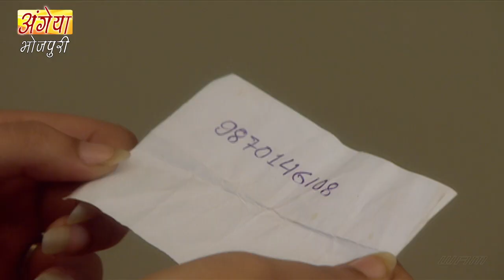New Original Web Series | EP : 75| दुल्हन की प्रेम कहानी | भोजपुरी सीरियल 2022 |Bhojpuri Serial 2023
‘‘दुल्हिन उहे जे ननद मन भावे’’ एगो पारिवारिक धारिवाहिक ह जवन दर्शकन के कुछ नया मनोरंजन दीही. एकर कहानी पाँच गो ननदन का साथे भउजाई के आनंद भरल आ अजूबा सफर के बा. कहानी बा अजीत के, जे अपना बाप महतारी का गुजरला का बाद अपना पाँचों बहिनन के पाल पोस के बड़ा कइले बा. पाँचों बहिन ओकर लाडली बाड़ी सँ. अजीत की शादी तय होत बा त लड़की वाला एगो खूबसूरत लड़की देखाके अपना बदसूरत बेटी से अजीत के शादी करवा देत बाड़े. अब पाँचों बहिन आ अजीत में से केहू एह नयकी कनिया से खुश नइखे आ सभ मिलके ओकरा के बहुते परेशान करत बाड़े जेहसे कि ऊ अपने चलि जाव. बाकिर विभा हार नइखे मानत आ अपना प्यार आ समर्पण से अजीत आ अपना पाँचो ननदन के दिल जीत लेत बिया.
धारावाहिक के कलाकारन में अजीत का भूमिका में आकाश सहाय, आ पांचों बहिनन का भूमिका में अरूनिमा जोशी, सुनीता पाण्डेय, दिशा ओझा, सोमी किरण आ सुमन गुप्ता बाड़ी. कनिया के किरदार चारू सक्सेना निभवले बाड़ी.

Director: Rakesh Paswan
Producer : Rakesh Paswan
Music Director : Harpreet Singh
Starcast : Akash Sahay, Anurima Joshi, Sunita Pande, Disha Oza, Somi Kiran & Others